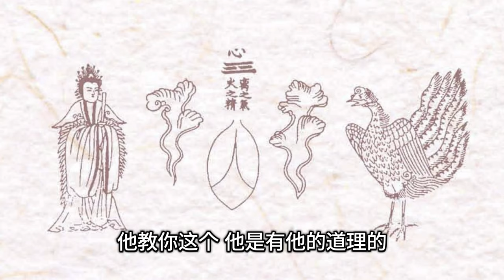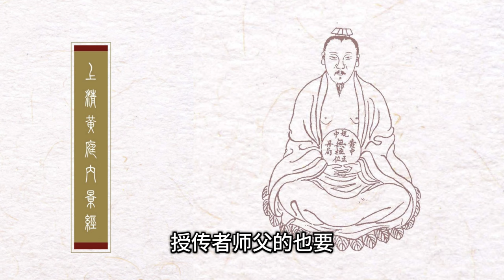厌倦了疲惫？准备好释放你的精神潜力了吗？ 《黄庭经》提供通往开悟和超越的道路。免费领取《黄庭经》。教你简单日常练习法｜张卜生教授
《黄庭经》可是一个了不得的经典。

第一，它可以使你返老还童。因为你96%世界的神明，通过你诵读，祂都和你同体共振，一体修道，比你自己吃什么、喝什么养生，那要容易得多，所以它可以帮助你返老还童。

第二，你如果真正的悟透了的其中的真理、道理，懂得一些其中的技巧、技术方法，那你可以长生不老。

第三，在这个基础上，你如果世间的事情都了结了，没有念性了，那你可以肉体成真，成为带肉飞升的大罗金仙，也就是在佛法界称为虹光身、虹化身，可以一生成佛。

所以大家要重视这本经典的诵读，这不是宗教经典，这个早在宗教诞生以前它已经就存在了，这不是我们这个人际的宝贝，它是来自很古的古代师父们的智慧的传授，所以请大家一定要认真对待。

方法又很简单，早晨起来漱口刷牙以后恭敬的诵读一遍，晚上睡觉前洗漱完了以后要睡觉前诵读一遍。

想了解更多有关《黄庭经》，请到以下Playlist观看更多视频:
黄庭经修炼秘法:

有人说：老师，我这不是少了睡觉的时间❓

你闭着眼睡觉，还没睡之前你就已经神魂颠倒了💤，已经是乱七八糟了，但是诵完这个经典再进入睡眠状态，你一夜会睡得特别的香。那么早晨起来诵读以后呢，你这一天去工作会平平安安，内神、外神会护佑你、拱为你，什么危难都不会存在。有问题的时候，向内祈请自己的黄庭真人，自己的那个不死金身，不动明王出来，刚才说了，祂明明白白，可以帮助你化解一切的危难，解决一切的事情，使你什么事情都所愿满足☀。

《黄庭经》是一部天元神修丹法最关键的经典，也是《修真图》《内景图》绘图的依据，其中有理有法。可惜能够完整解读出其中理法者十分罕见。

✅在我们的各个中心免费领取《黄庭经》！ 今天就来访问我们，踏上通往更健康、更快乐、更开悟的生活之旅。

免费领取《黄庭经》地点：
新加坡地点：Ubi Techpark Lobby A #02-01 S408564

吉隆坡地点：8th Floor of Office Tower, Mines 2, Seri Kembangan.
槟城地点：222B, Wisma Jelutong, Penang.

香港地點：荃灣海盛路11號One Midtown 43樓 1-5室

新加坡/其他国家：
马来西亚：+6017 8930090，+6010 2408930

新加坡与其他国家微信：Zeoanegoh
马来西亚微信：Kellyysp，ZenHu79
槟城微信：oosspenang
台湾微信：ghsaw1130 | Line： geokhongsaw
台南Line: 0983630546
香港微信： MsChristineTse
美国微信： Shujuanz
加拿大微信：janwah300
多伦多：OOSS_TORONTO
澳洲微信: dmzhang1370

🌐脸书 Facebook
OOSS Singapore 新加坡